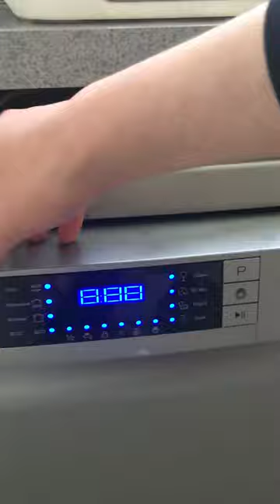Kenwood KDW60S16 dishwasher